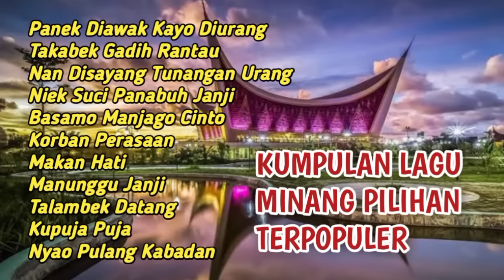Lagu Minang Terbaik populer || Panek diawak kayo diurang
Kumpulan Lagu Minang Terpopuler Full Album || Lagu minang terbaru